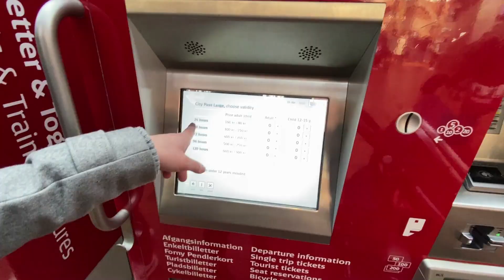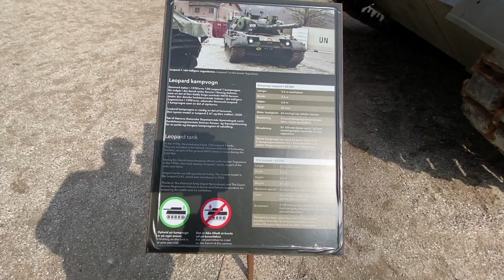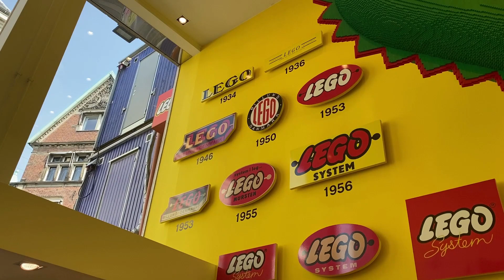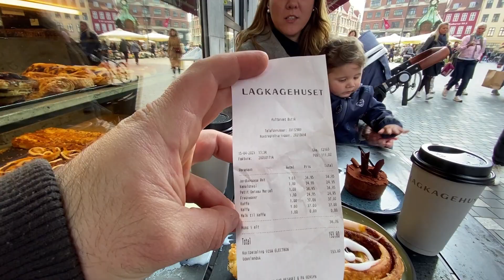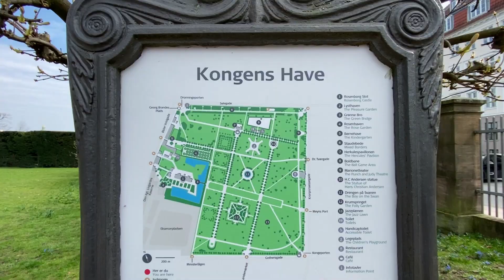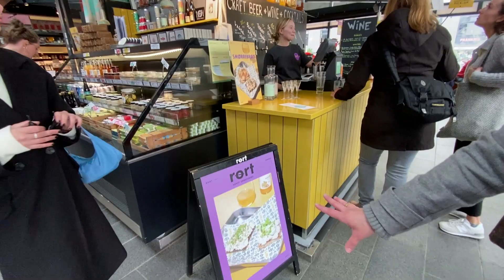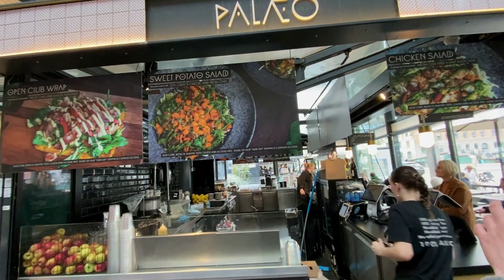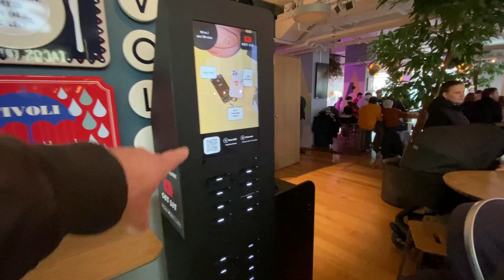Copenhagen - Nossa Sincera Opinião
Copenhagen - Dinamarca. Segundo dia nesta cidade maravilhosa.